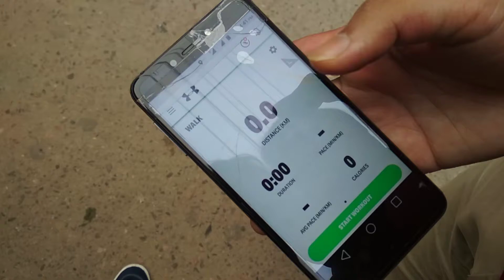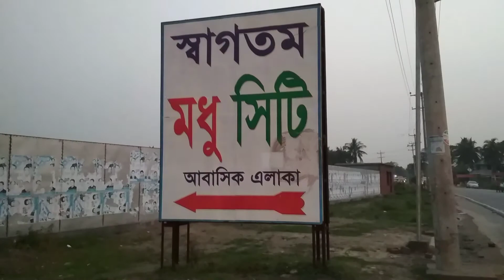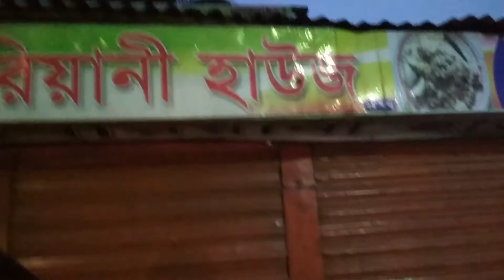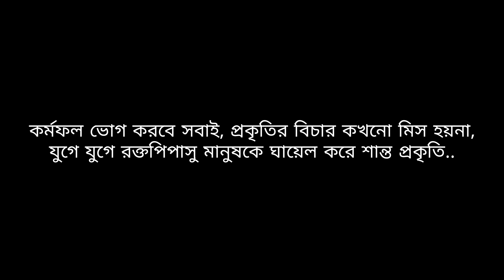হেঁটে চলে গেলাম সুন্দর মধু সিটি কেরাণীগঞ্জ | New Bangla Vlog 2021 | Modhu City | Keraniganj Dhaka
ভিডিও ভাল লাগলে অবশ্যই লাইক, কমেন্ট, শেয়ার করবেন তাহলে নতুন নতুন ভিডিও বানানোর উৎসাহ পাই। প্লিজ, আমাকে আপনাদের ভালবাসায় সিক্ত করে আমার এ ছোট্ট পরিবারকে আরো বড় করায় সাহায্য করবেন।

হ্যালো, আমি ডাঃ অপু সাহা। প্রচুর ঘোরাঘুরি করি এবং ঘোরাঘুরি করতে পছন্দ করি। তার থেকে বেশী পছন্দ করি অকৃত্রিমতা। এখনকার দিনে সব ধরনের ট্রাভেল প্লেস, ফুড এবং আরো অনেক কিছু সম্পর্কে রিভিউ দেয়ার ব্যাপারে কৃত্রিমতার আশ্রয় নেয়া হয়। কৃত্রিমতা ও অতিরঞ্জনের ভিড়ে প্রকৃত জিনিসই বের হয়ে আসে না।

তাই আমি আমার চ্যানেলের নাম চেইঞ্জ করে 'Travel and Story' থেকে 'Honest Review' করে দিয়েছি। উদ্দেশ্য একটাই সবকিছু সৎ ও অকৃত্রিম ভাবে তুলে ধরা। আমার কোন রিভিউ দেখে পরে বাস্তবে যেন কেউ হতাশ না হয় এটাই আমার একমাত্র অভিপ্রায়। আমার সাথে থেকে আমাকে সাপোর্ট করার জন্য ধন্যবাদ। আপনারা পাশে আছেন বলেই এতকিছু সম্ভব হয়েছে।

আগের থেকে ভিডিওগুলোর কোয়ালিটি ইমপ্রুভ করার চেষ্টা করে যাচ্ছি। আশা করি ভাল লাগবে।